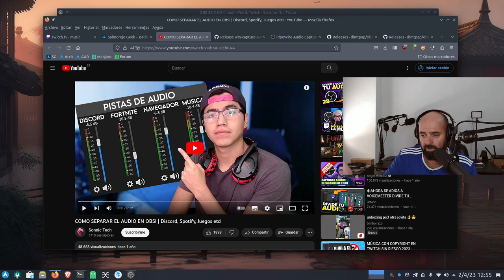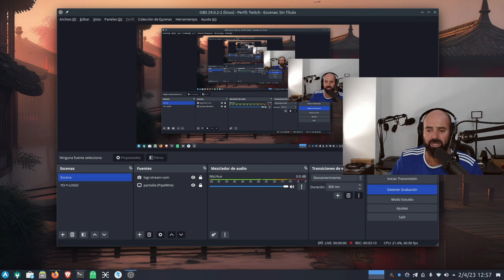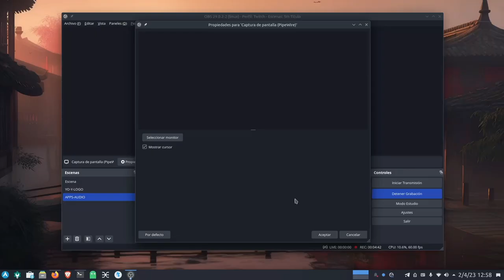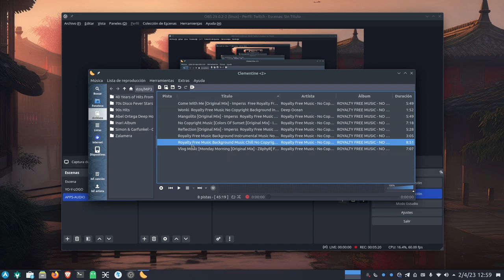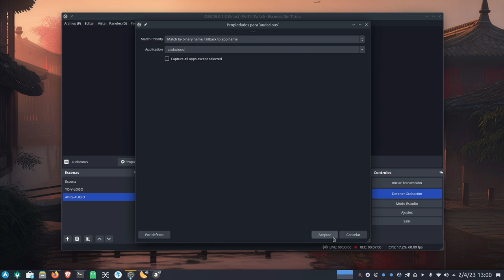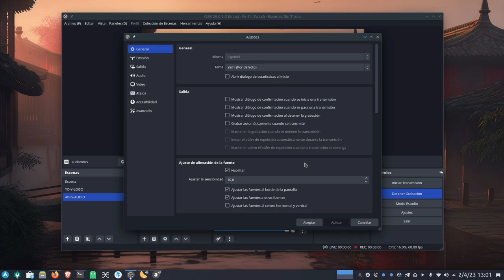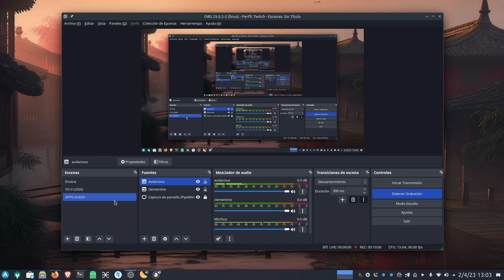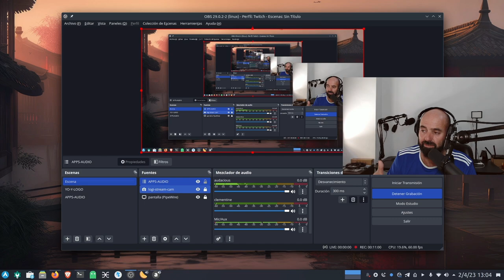Cómo agregar mismas fuentes de audio a diferentes escenas en OBS Studio Linux + Pipewire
Seguimos con los tuttos de OBS en Linux y este es uno bastante fácil pero que yo no sabía, por eso lo comparto para quien pueda servirle.

Cómo agregar las mismas fuentes de audio en diferentes escenas, muy útil para no andar agregando una a una las fuentes de audio en escenas distintas.